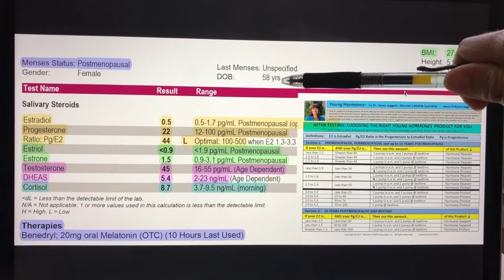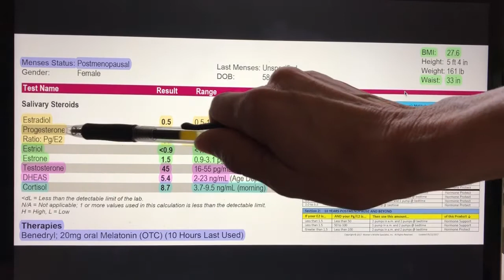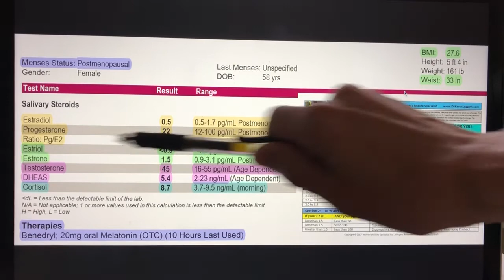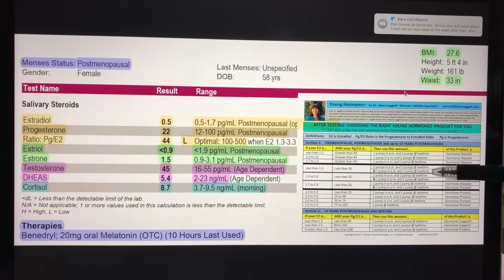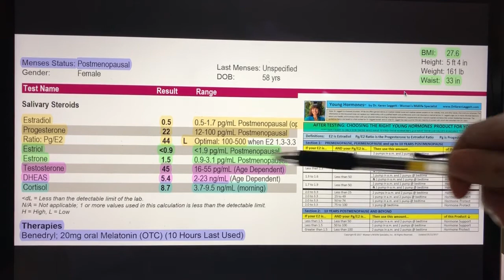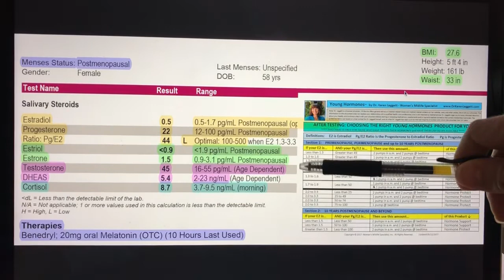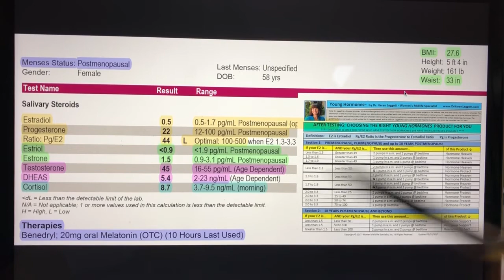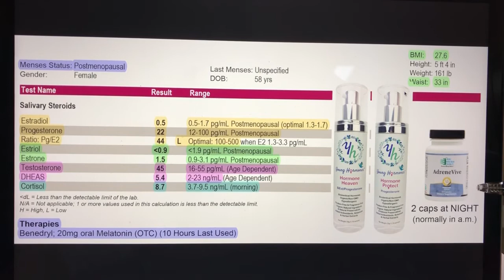Free Lab Review! WMS drkarenleggett.com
If you have gained weight and also have difficulty sleeping, You will want to watch this lab review!